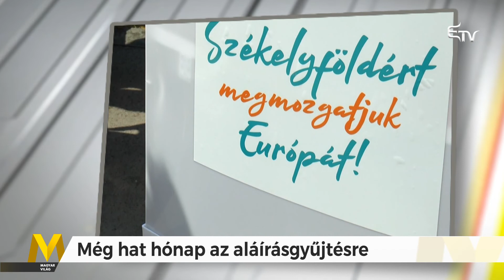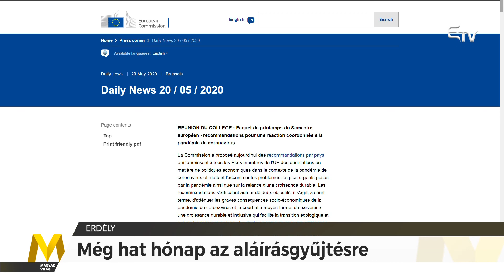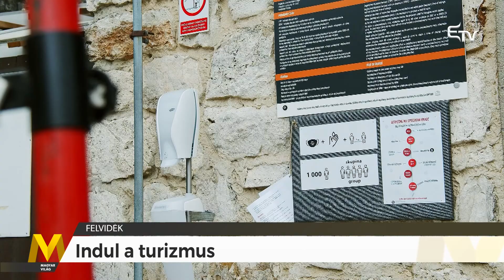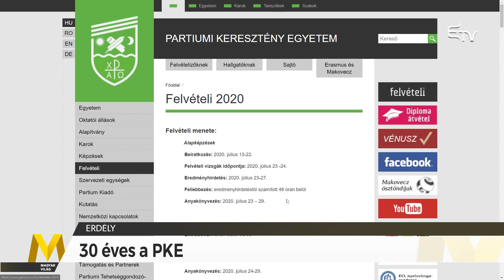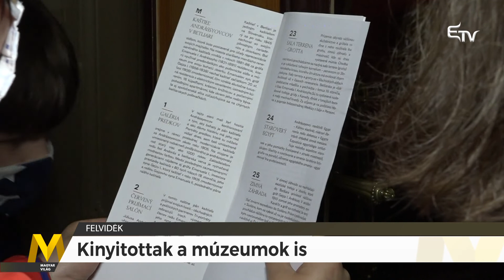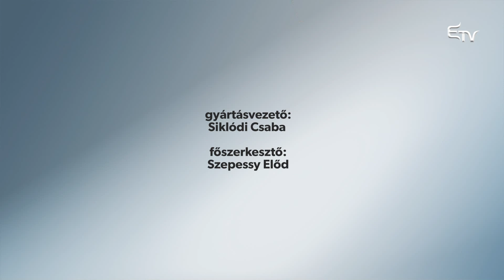Magyar Világ: Kárpát-medencei hírmagazin – 2020. május 21.